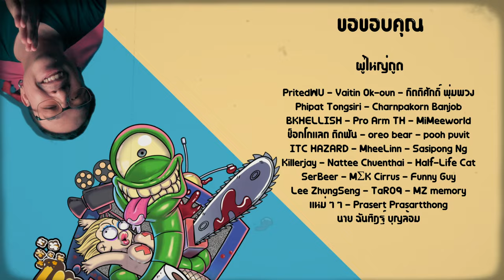ความรู้สึกหลังดู ( สปอย ) Mortal [ หนอนหนัง ]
กดที่ link นี้ เพื่อรับฟรีแต้มสะสม 800 เยน! นำไปใช้ชำระค่าส่งระหว่างประเทศได้
Zenmarket เว็บช่วยสั่งของจากญี่ปุ่น ที่จะทำให้การสั่งของจากญี่ปุ่นเป็นเรื่องง่ายๆ สามารถกดสั่งจากเว็บญี่ปุ่นดังๆเช่น Yahoo! Auctions, Mercari, Rakuten, Amazon.jp ฯลฯ ได้ด้วยตัวเอง คิดค่าบริการเรทเดียว 500 เยน/ชิ้น เลือกวิธีจัดส่งได้เองหรือจะเก็บไว้หลายๆชิ้นแล้วรอส่งพร้อมกันก็ยังได้เพราะเขาเก็บสินค้าให้ฟรีตั้ง 60 วัน! มีแอดมินชาวไทยคอยให้บริการ การันตีความน่าเชื่อถือด้วยจำนวนผู้ใช้กว่า 1.5 ล้านคนทั่วโลก!

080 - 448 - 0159